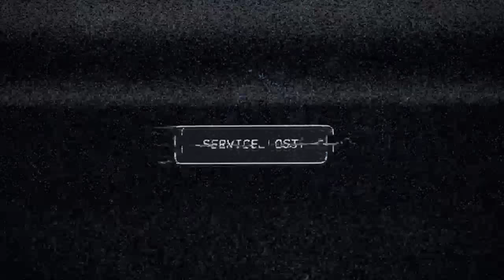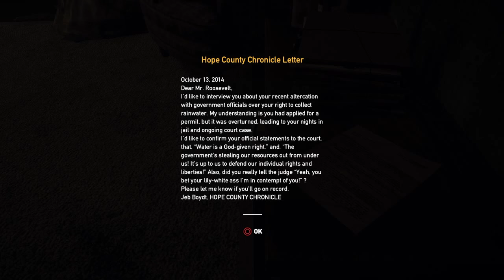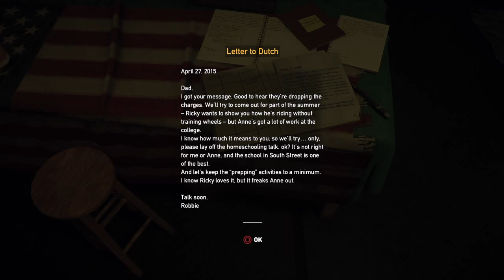FAR CRY 5!!! FGMY LIVE Gameplay and Preview by sams and zero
Far cry 5 Guys!
Its one of the biggest games develope by ubisoft,the name that have been written down by it own throughout all the platform.
By the awesomeness gameplay,the amazing plot,the villain that that bring out the characters,and the amazing style of open world first person shooter.